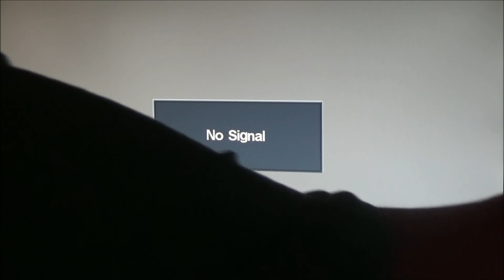Nightmare Mr.M plays/ Minecraft/2